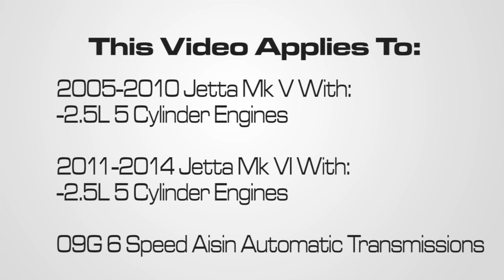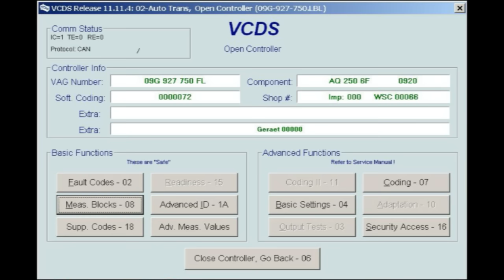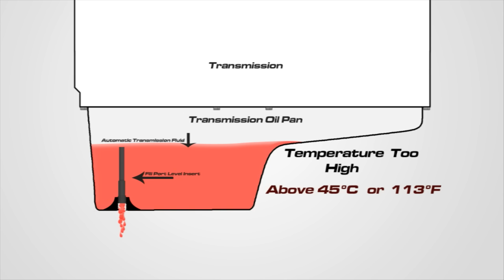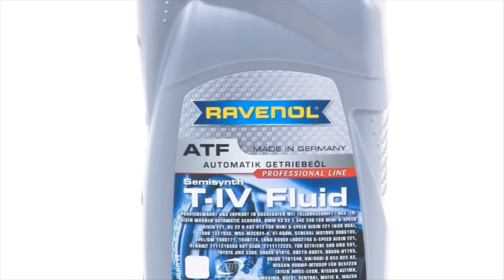How to Check and Fill VW Jetta Transmission Fluid / VW Jetta ATF Level Aisin 6 Speed 09G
How Do I Check VW Jetta Transmission Fluid Level and/or Top Off The VW Jetta ATF?

Once the VW Jetta automatic transmission fluid service is finished, the transmission fluid level needs to be confirmed and possibly topped off.  Checking the transmission level is done with diagnostic software and through a level insert tube a few inches long mounted into the fill plug / port.  Diagnostic software allows you to accurately and simultaneously check the transmission fluid temperature and corresponding VW Jetta ATF level.  When the transmission fluid is between a certain temperature a small amount of fluid will flow from the level insert fill port area.